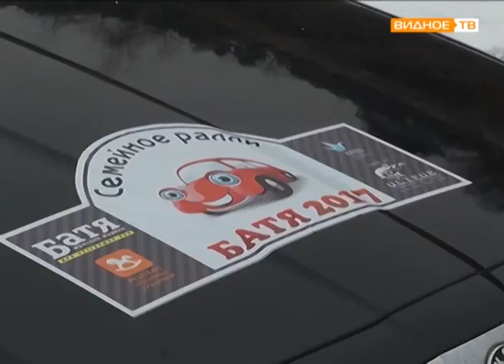Семейное ралли "Батя" состоялось в Ленинском района.